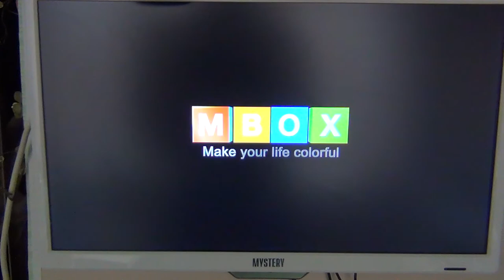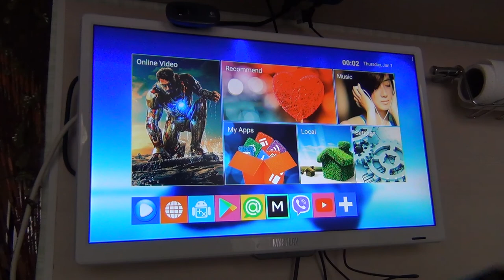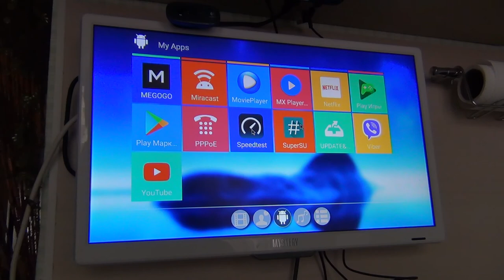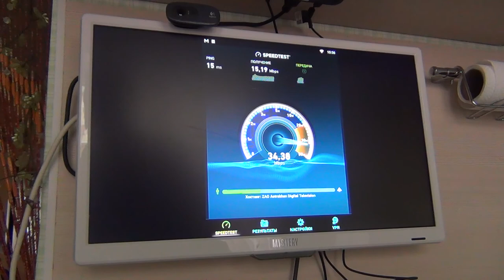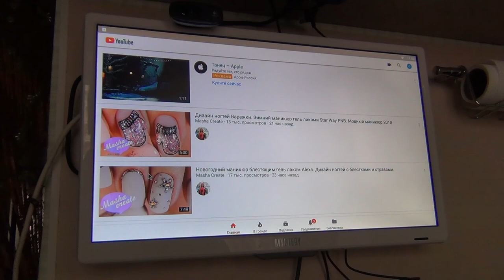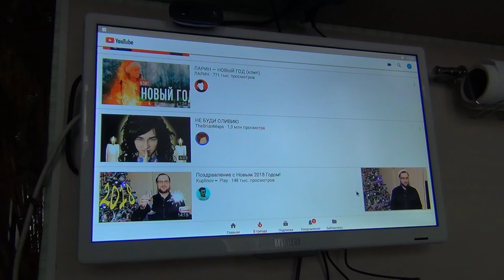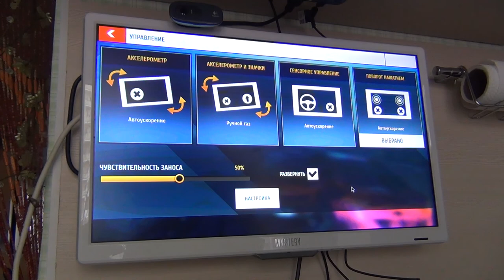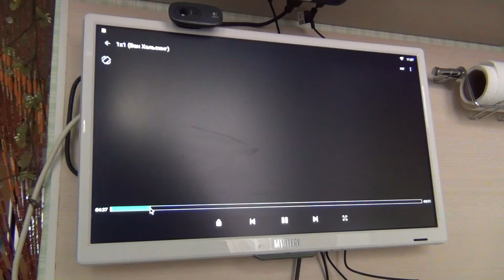ТВ приставка на android Docooler M9S PRO Smart TV Box распаковка и обзор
Распаковка и обзор приставки на андроид M9S PRO из Китая с сайта Алиэкспресс. Товар пришел со склада в России за 10 дней. 4 ядра, 3gb оперативной памяти, 32gb встроенной памяти. Стоимость на момент покупки со склада в России составила 2315 рублей.
Ссылка на TV BOX
Ссылка на вентилятор для неё

На развитие канала - сбербанк 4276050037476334 Сергей Владимирович Д.